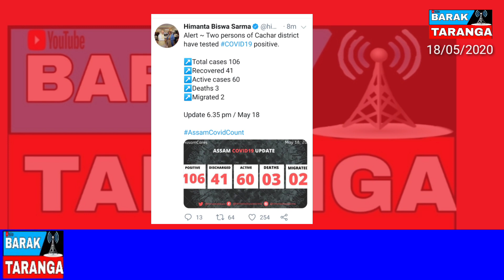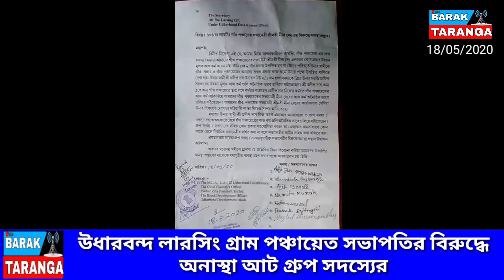বরাক তরঙ্গ সংবাদ /18-05-20